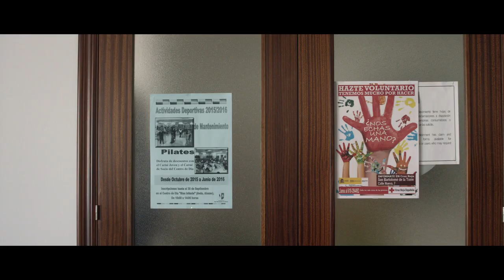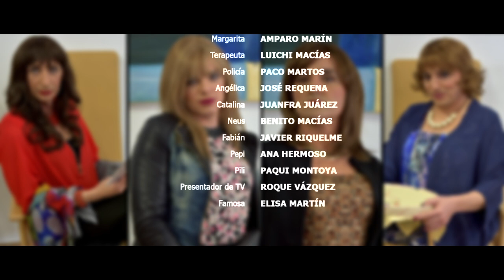I Diversia | "Inexistentes" de Manuel Gomar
Segundo premio de este I Diversia para "Inexistentes" de Manuel Gomar, dentro del concurso de cortometrajes por la diversidad sexual organizado por la Concejalía de Igualdad del Ayuntamiento de Almedinilla.

Sinopsis
Su madre piensa que Raúl no es de este mundo. Quizás esté en lo cierto.